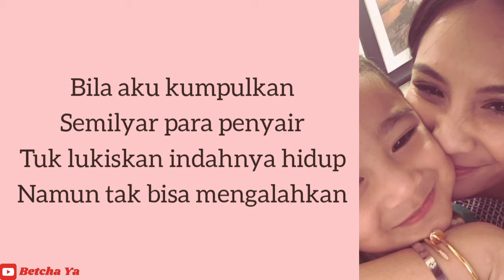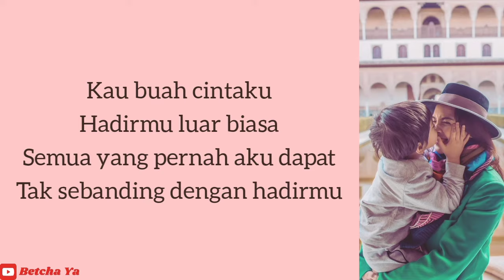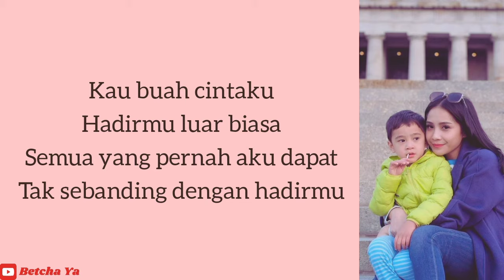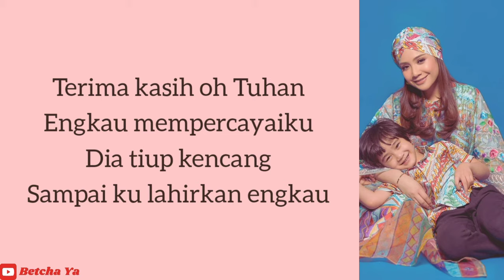Nagita Slavina - Hadiah Tuhan [Lirik]